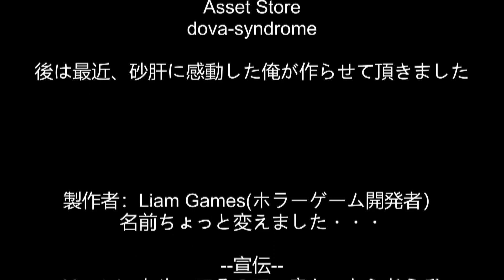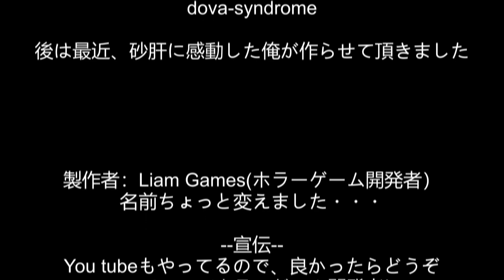上司を怒らせてみた【俺を怒らせるな/日本のフリーホラーゲーム/攻略】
上司...理不尽な人もいるものです...
無名のゲーム実況者ですがホラーゲームが大好きです！
これからもみなさんと一緒に楽しんでいきたいと思っていますので
今後とも『くまおか』をよろしくお願いします🐻
【俺を怒らせるなダウンロード先】
▼ゲーム実況「3beastチャンネル」
3人でゆるくポンコツな感じでゲーム実況やってます